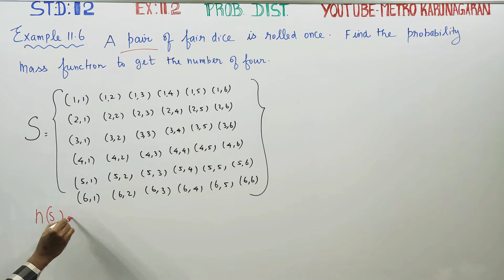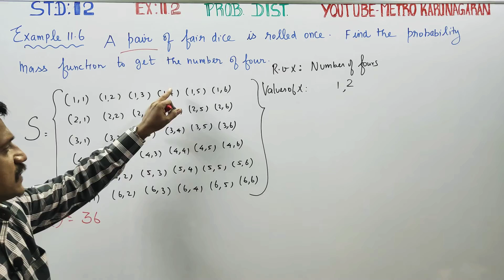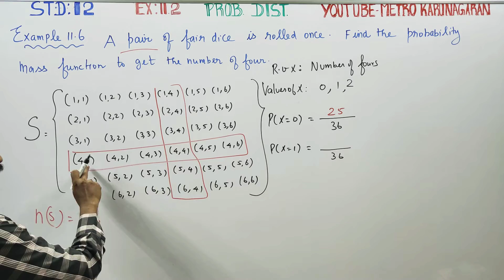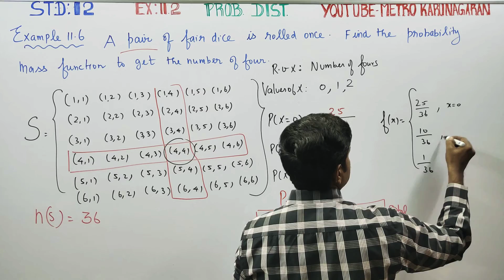12th Std Maths Ex.11.2(Example 11.6) A pair of fair dice is rolled once. Find the probability mass f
12th Std Maths